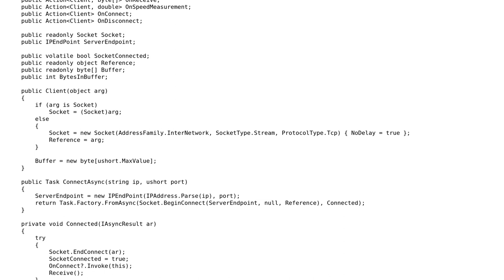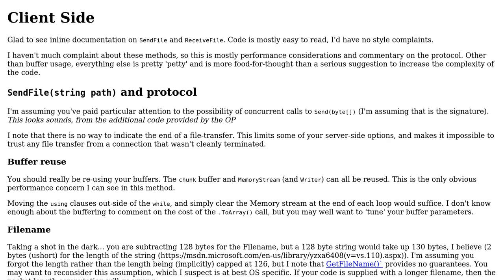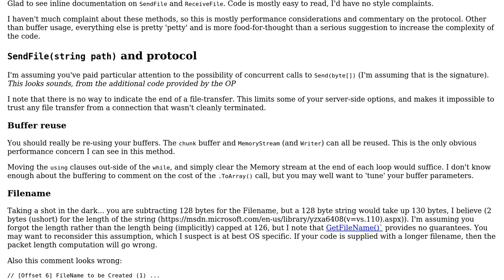Code Review: File Transfer over TCP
With thanks & praise to God, and with thanks to the many people who have made this project possible! You are responsible for your own actions.